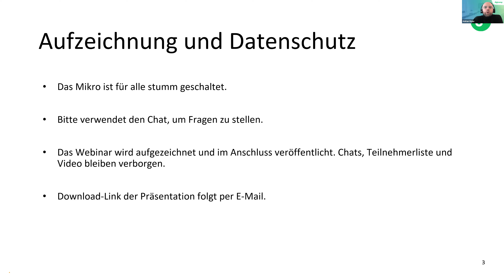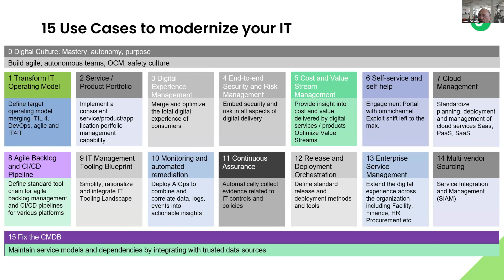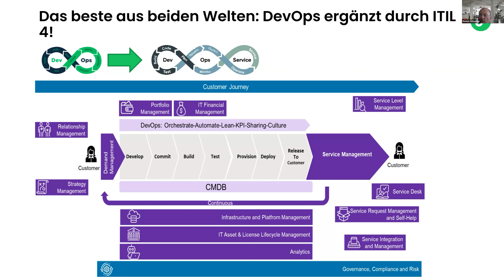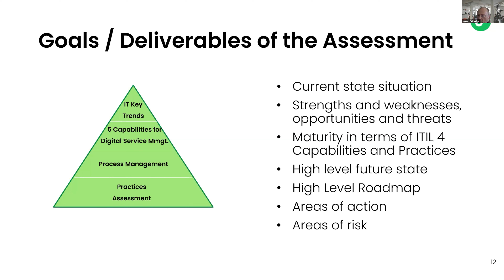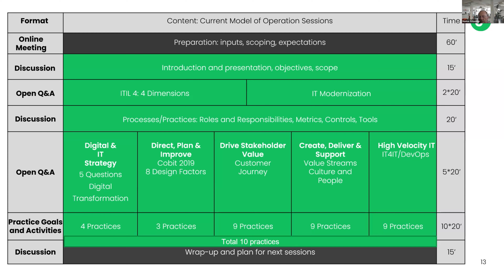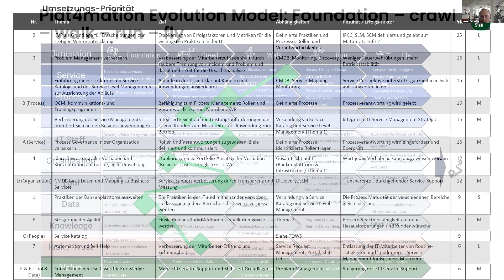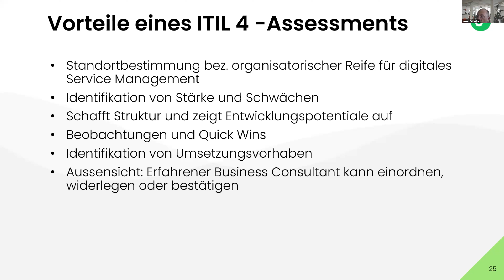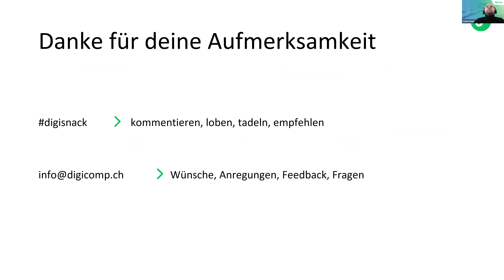Infosession: Wie Service Management mit der digitalen Transformation Schritt hält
Sie wollen Ihr Service Management fit machen für Cloud, Agile und DevOps? Wissen aber nicht, wo Sie anfangen sollen? Erfahren Sie in unserer Infosession, auf welche 5 Faktoren es ankommt und wie Sie Ihr Service Management mit einem Assessment effizient und effektiv verbessern können.

Key Learnings:

- Sie verstehen die Schlüsselrolle des Service Managements bei der Entwicklung und Bereitstellung erfolgreicher digitaler Produkte.
- Sie kennen die 5 Erfolgsfaktoren einer Service Management Transition nach ITIL® 4.
- Sie kennen den Nutzen eines Assessments zur Optimierung Ihres Service Managements und können einschätzen, ob Ihr Unternehmen von einem Assessment profitiert.

Ist Ihr Service Management fit für die digitale Transformation? Technologien wie die Cloud und neue Frameworks wie Agile, Lean und DevOps erfordern dringlicher denn je die Weiterentwicklung von Service-Management-Fähigkeiten. Für viele IT Manager/innen und CTOs ist die Transition des Service Managements aktuell das wichtigste strategische IT-Thema.

Basierend auf ITIL® 4 gibt es fünf Erfolgsfaktoren, die den Reifegrad des Service Managements bestimmen:

- Strategy: Die Einbettung der Services in die Digital- und IT-Strategie
- Value: Die konsequente Ausrichtung auf den Kundennutzen
- Flow: Besseres Serviceerlebnis durch optimierte Wertströme
- Velocity: Der Einsatz von Techniken und Tools zur Automatisierung und Beschleunigung der Time-to-Market
- Control: Sicherstellung des Alignments von Value, Flow & Velocity mit Strategie und Compliance

Die Umsetzung eines solch umfassenden Verbesserungsprogramms ist jedoch eine Herausforderung, die Organisation und Mitarbeitende, Daten und Tools sowie Lieferanten und Prozesse einbezieht. Stärken und Schwächen müssen identifiziert, Ziele definiert und eine geeignete Umsetzungsstrategie entwickelt werden.

Dabei hilft oft ein professioneller Blick von aussen. Erfahren Sie in unserer Infosession mit dem erfahrenen Strategieberater und ITSM-Experten Markus Schweizer, worauf es bei der Service Management Transition ankommt und wie Sie ein Assessment bei dieser strategisch wichtigen Aufgabe nicht nur entlasten, sondern auch schneller ans Ziel bringen kann.

➡️ Viele weitere Webinare und Tutorials zu digitalen Themen finden Sie auf unserem YouTube-Channel oder auf unserem Blog

➡️ Besuchen Sie unsere Webseite für mehr Infos zu unseren vielzähligen Trainings